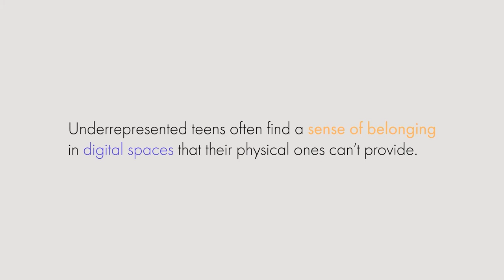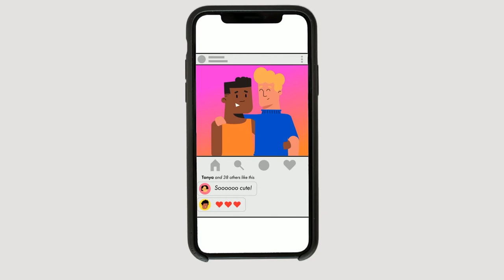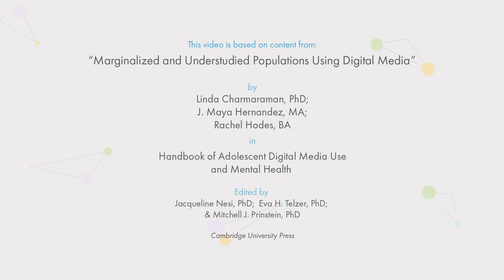What the Science Says about: Digital Media Use Among Marginalized and Understudied Youth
This video offers a summary of a chapter from the Handbook of Digital Media and Adolescents Mental Health on the study of underrepresented youth.  A donation from a charitable foundation has made this Handbook free for all,